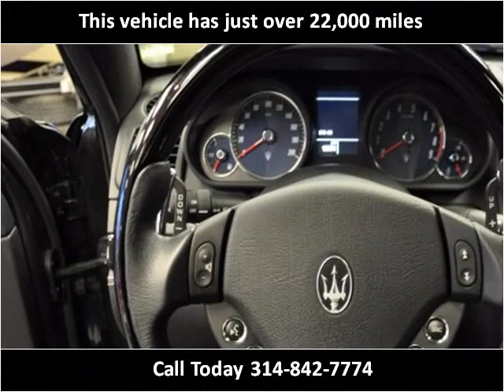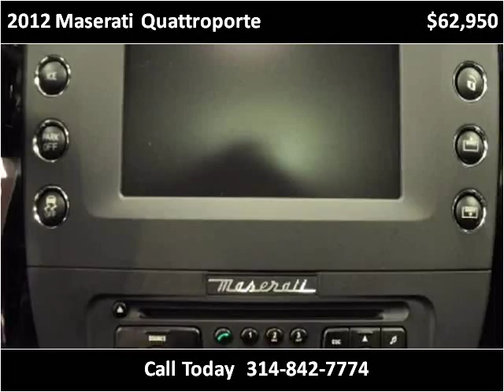2012 Maserati Quattroporte Used Cars St. Louis MO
This 2012 Maserati Quattroporte is available from Luxury Sports & Imports.